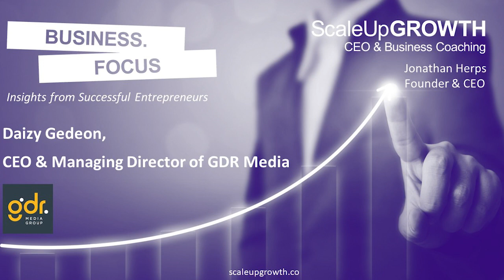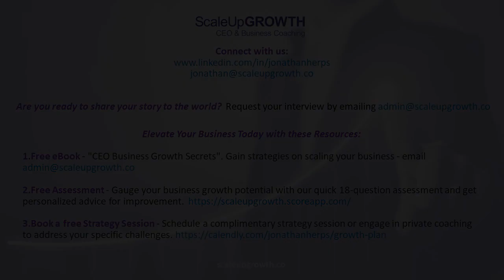Daizy Gedeon, CEO of GDR Media, on Purpose-Driven Leadership, Storytelling, & Resilience in Business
In this episode, Jonathan Herps sits down with Daizy Gedeon, CEO of GDR Media, an award-winning journalist, and a trailblazer in storytelling. Daizy shares her remarkable journey from the newsroom to entrepreneurship, revealing key lessons in leadership, purpose-driven success, and the power of mentorship. From navigating the media landscape to overcoming personal and professional challenges, Daizy's insights are invaluable for any entrepreneur seeking to create impact. Learn how passion, resilience, and empathy have guided her in making meaningful change both in business and in the world.

1. Our weekly podcast is packed with the latest tips, tricks, and strategies. Learn how to run a more efficient business and scale successfully – no fluff, just actionable and practical advice from someone who grew 3 multi-million $ businesses and exited successfully.

2. Download our free CEO Dashboard template, which will help you build out your Business Plan and grow your business consistently and step–by–step.

3. Book a 20-minute Business Growth Call | Map out a growth plan for your business, uncover the #1 bottleneck that's holding you back right now, and leave this call with a clear and actionable plan for what to do next in your business.